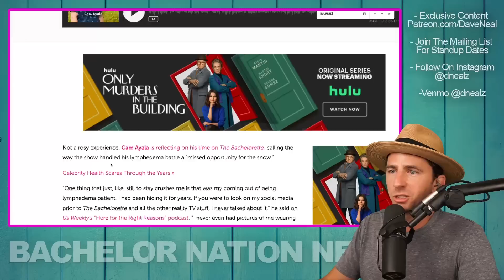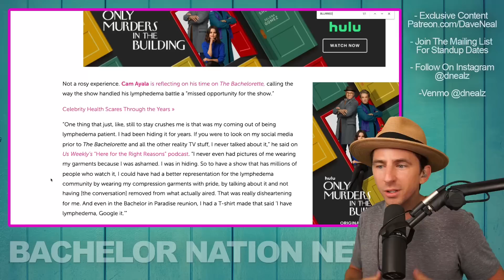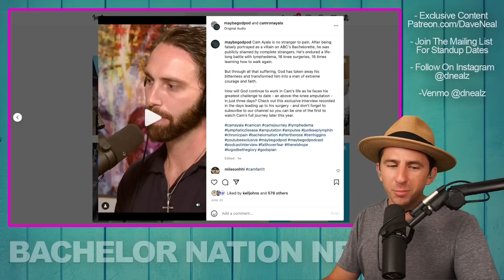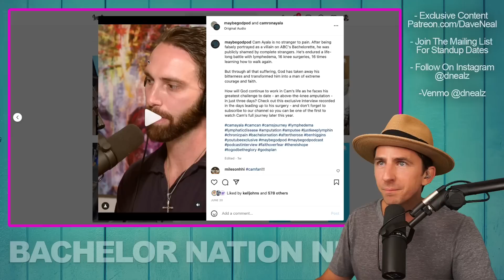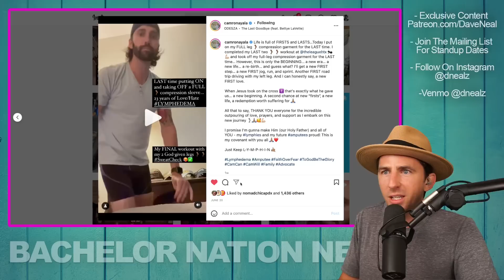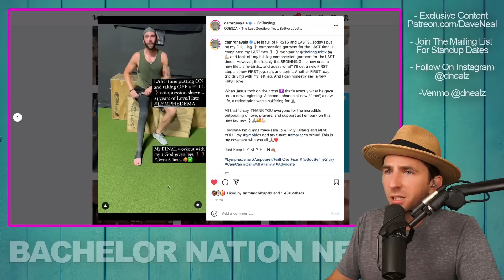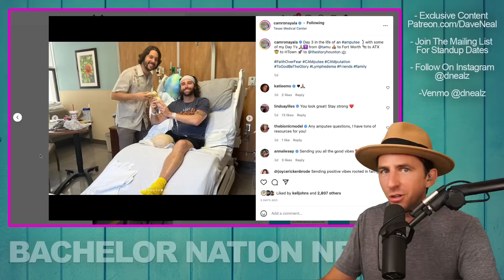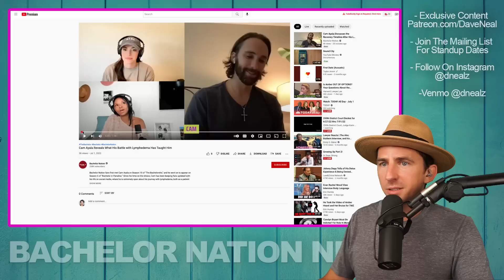Bachelorette Alumni Cam Ayala Shares Amputation Story & How Producers Refused To Share His Message